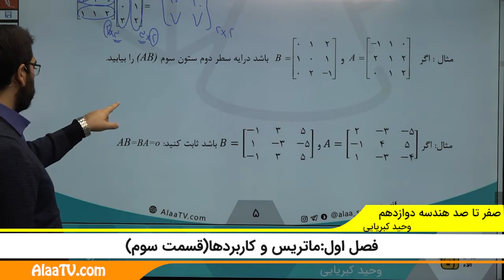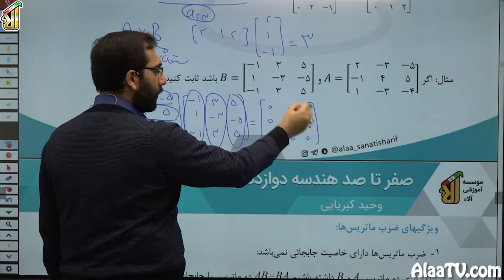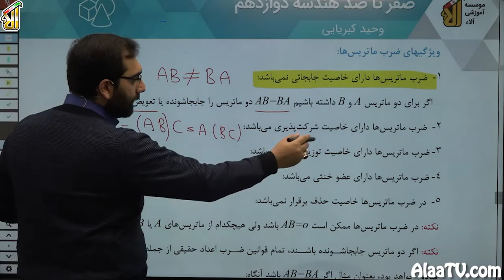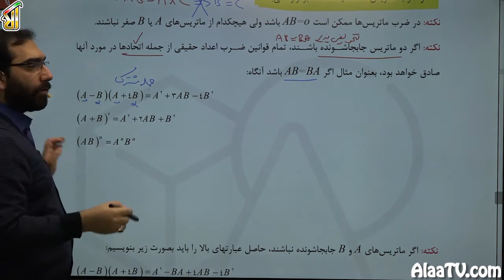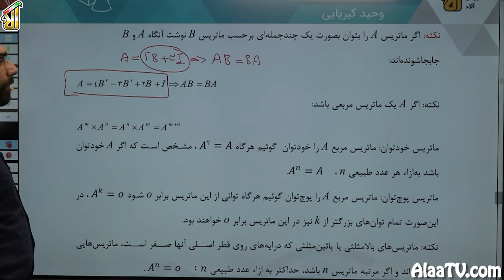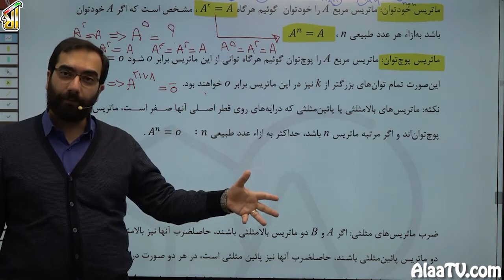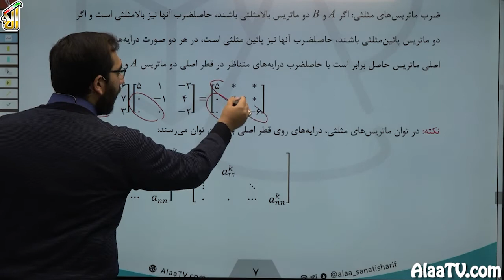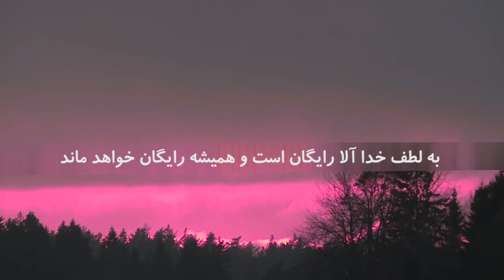فیلم جلسه 3 - فصل اول: ماتریس و کاربردها(قسمت سوم)، درس اول: ماتریس و اعمال روی ماتریس‌ها (قسمت سوم)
رسیدیم به فصل اول ماتریس ها و موضوع ویژگی های ضرب ماتریس که مهمترین قسمت ماتریس هاست